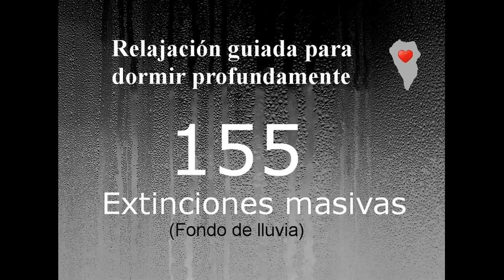RELAJACION PARA DORMIR - 155 - Extinciones masivas. Fondo de lluvia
Relajación documental guiada para dormir profundamente. Extinciones masivas. V.2 Fondo de lluvia.

Audio documental. Ciencia. Geología.

Este mismo audio lo puedes encontrar en el canal en su versión de día, sin relajación, con otro fondo, y con un ritmo más acelerado. Lo hallarás en la lista de reproducción de Audios documentales.

LECTURAS PARA EL ALMA. VOL. 1… .

LECTURAS PARA EL ALMA. VOL. 2… .